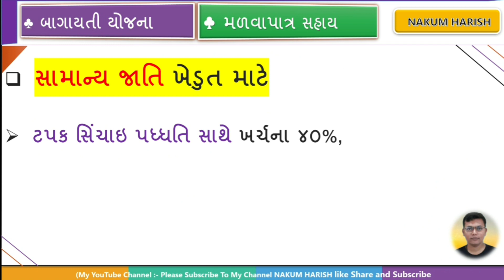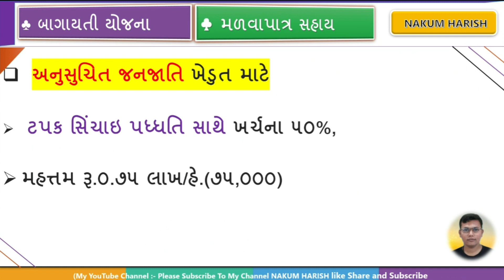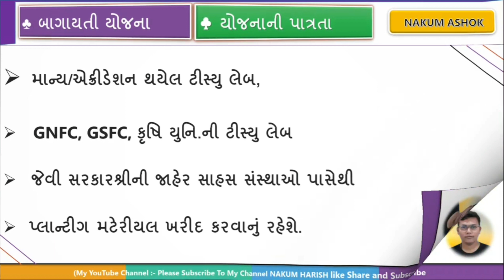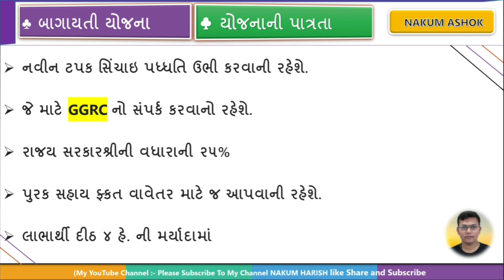latest new Khetivadi Yojana 2022-23 start | Fal Pak nu vavetr mate shaya 2022 | ફળ પાકો માટે 75 હજાર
ટપક અને ફુવારા પદ્ધતિ 70% સબસીડી

આ વિડીયો માં બાગાયતી યોજના  વિશે વાત કરેલી છે

🎙️🎙️ # hashtag # 🎙️🎙️

latest bhagayati Yojana start 2022-23 farmer subsidy Yojana start how to apply online
આંબો લીંબુ માટે સહાય
fadkane Rupa Mata Sahay

🌐 kindly information 🌐

1. No delicacy or editing of the videos is allowed without the written permission of the publisher.

2. All the disputes are subject @ Copyright Reserved